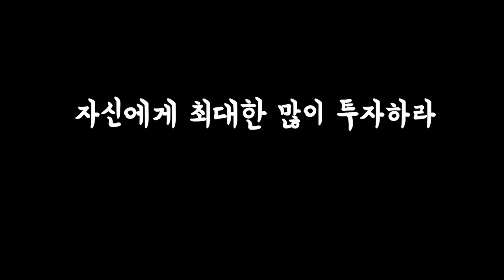돈을 모으기는커녕 오히려 날리고 있는 자영업자들이 반드시 기억해야 할 3가지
자영업자가 돈을 못모으는 이유

개인적인 견해입니다.
작은 부자와 큰부자의 차이를 영상에서 통찰해 보시길 바랍니다.

장사 권프로